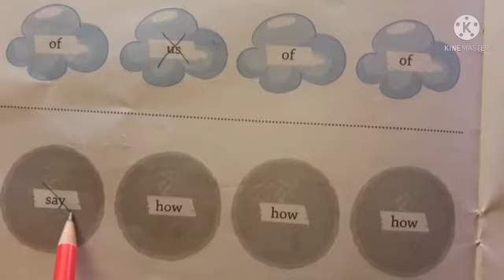Sr.kg. English. Cross the odd one out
Video on Cross the odd one out